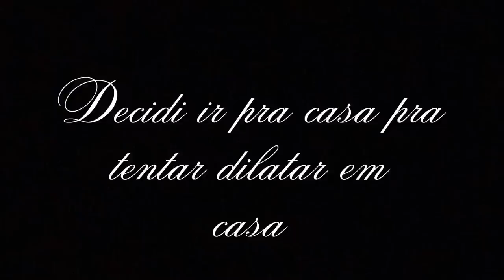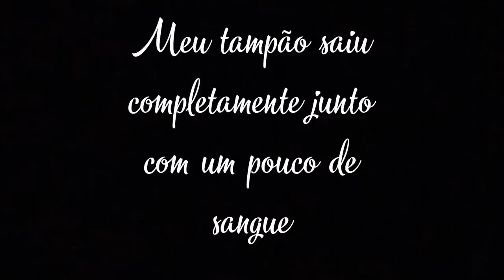VLOG - MEU PARTO NORMAL PELO SUS | HENRY NASCEU 💙